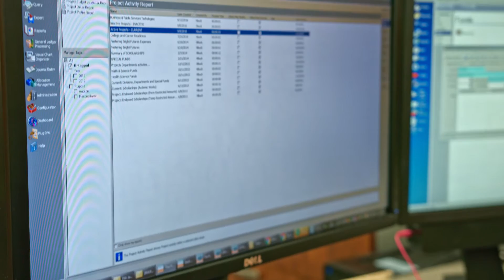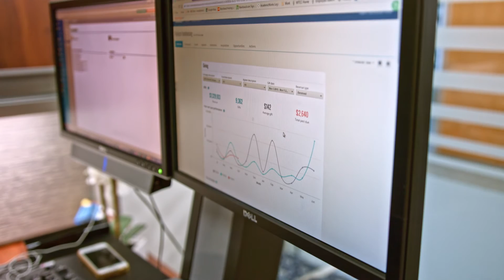Wake Tech Foundation Stays Cutting-Edge with Help from Blackbaud Solutions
The Wake Tech Foundation cultivates and manages a wide range of resources critical to Wake Tech Community College’s success, as well as its ability to offer top-quality, affordable education and training to the Wake County region. With Blackbaud solutions like Raiser's Edge NXT, the Foundation has the instant, reliable data it needs to streamline processes, make smarter decisions, raise more money, and better support its students and community.